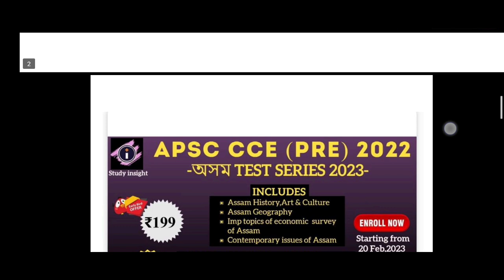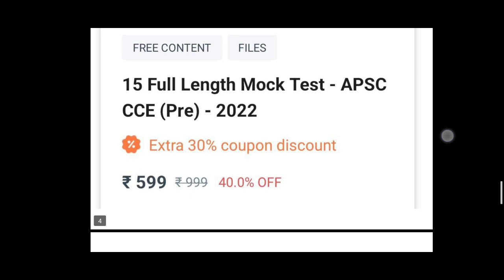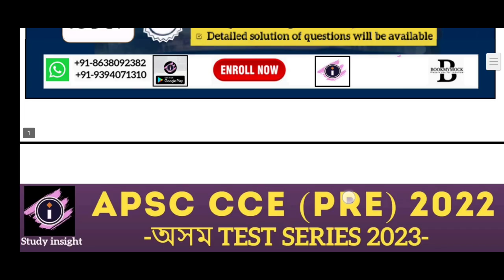APSC CCE Preliminary 2022: Test Series/Mock Tests for GS Paper - I & Paper - II by Study insight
15 Full Length Mock Tests for APSC CCE Preliminary 2022 is live now in application.

↔️ GS I - 10 SET (+1 Free Set)
↔️ GS II (CSAT) - 5 SET (+1 Free Set)
📝 With Answer Keys and OMR Sheets

5 Full Length Assam Specific Mock Tests for APSC CCE Preliminary 2022 as per New Pattern and following Official Syllabus for APSC CCE Preliminary 2022. [1 Free Test inside]